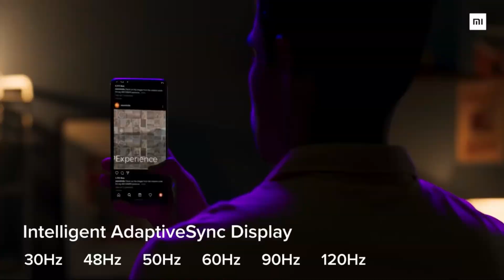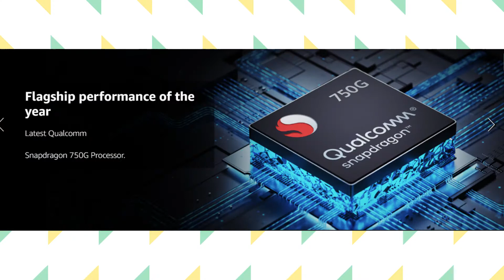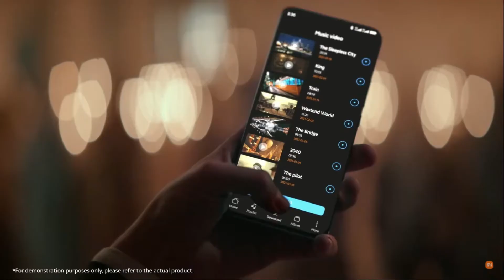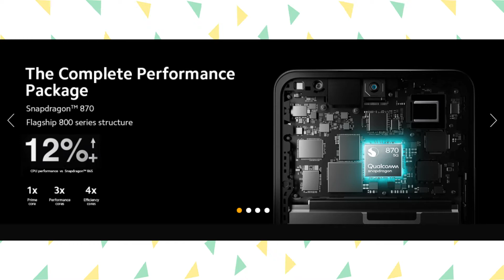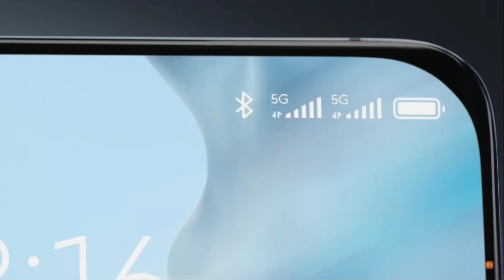Mi Flagship Days Crazy Discount | Mi 10i & Mi Series Smartphone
Mi Flagship day Sale
Mi 10i 5G
Mi 11x
Mi 11x pro

In this video talking about mi Flagship days sale Discount And Mi 11 series Smartphone with crazy Discount Ever